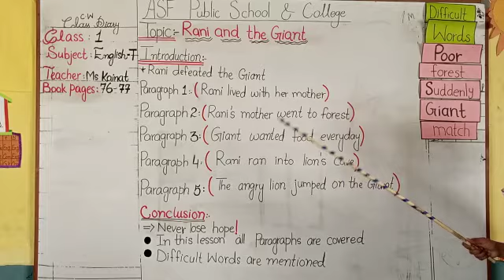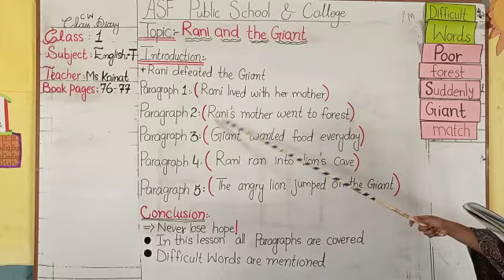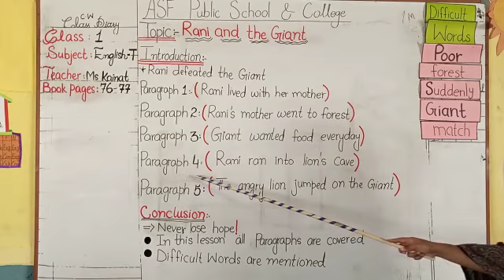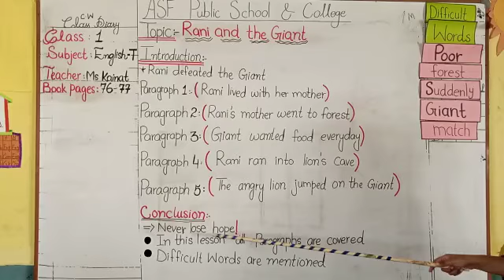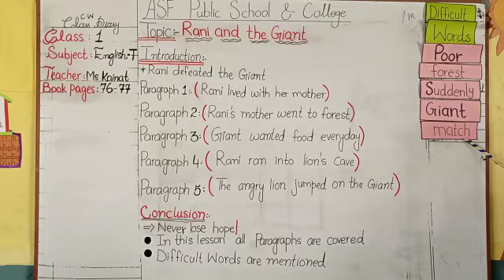CLASS I ENG TEXT RANI AND THE GIANT BOARD VIDEO